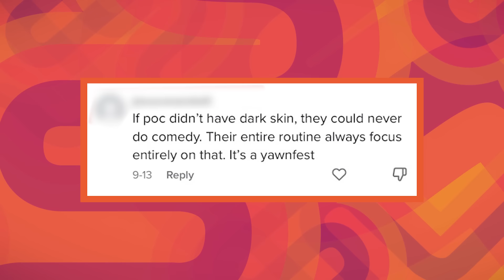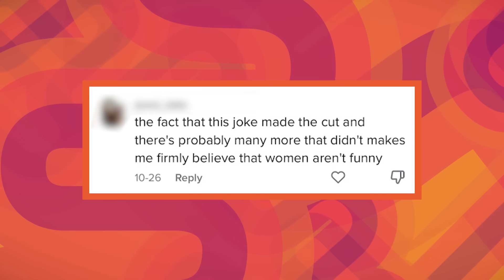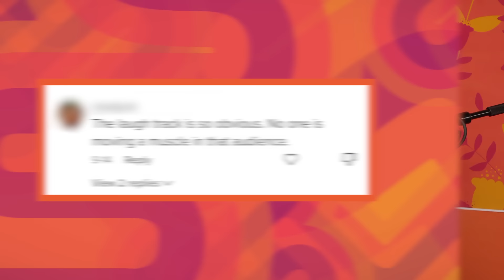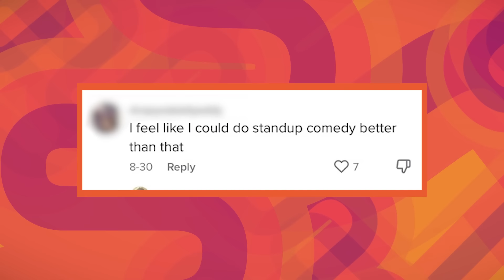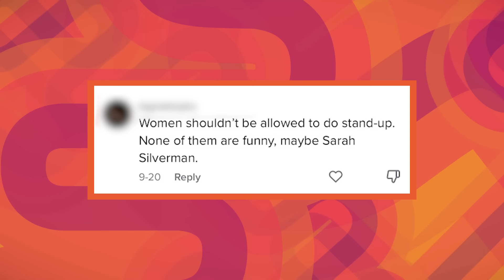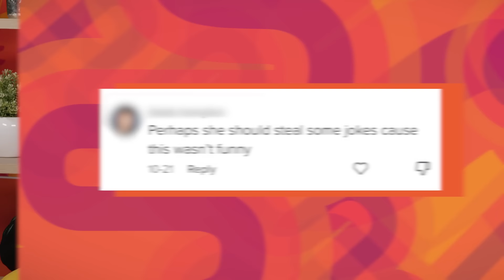MONET WAS A LADY OF THE NIGHT Ft. Monet X Change | Drew Afualo | THE COMMENT SECTION EP 70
Get your currency in check, because on this week's Replay Friday, Drew is welcoming Monet X Change to the podcast! They talk Monet's journey from two-time Drag Race All Star to standup comedy, secret college hookups, why comedians who do racist jokes will never be funny, Drew's dab story, and so much more!